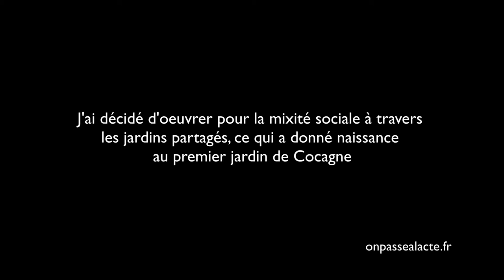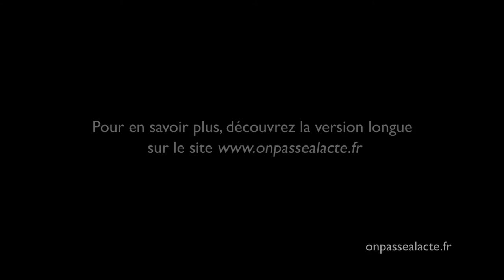Francois Plassard a initié le réseau des jardins de Cocagne (version courte)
C'est sans le savoir, et en lançant un projet de jardin dans l'école de sa fille, que François a participé au lancement d'un grand réseau alternatif français.

L'histoire : alors que l'inspection académique lui retire le droit de continuer son initiative, François décide de ne pas abandonner et fait évoluer son projet. Il transforme alors ce "jardin d'école" en une sorte de "jardin partagé" où travaillent des maraîchers professionnels, des coopérateurs et des personnes en réinsertion sociale. Ensemble ils commercialisent les premiers "paniers bios" à des particuliers.

Résultats : son initiative engendrera plus tard les "Jardins de Cocagne" 150 jardins, regroupant près de 3000 jardiniers.

Un bel exemple qui prouve que même la plus petite idée peut-être à l'origine de grandes choses !